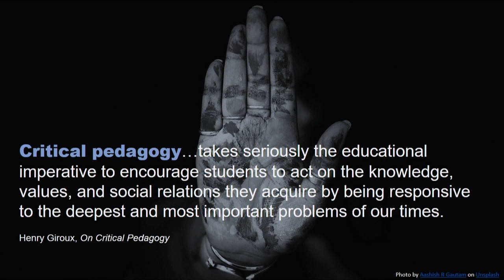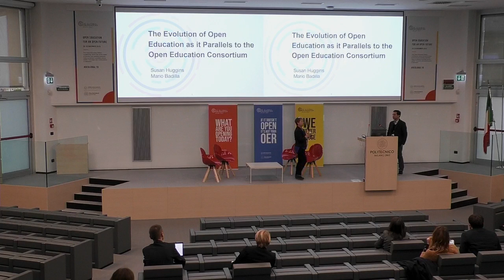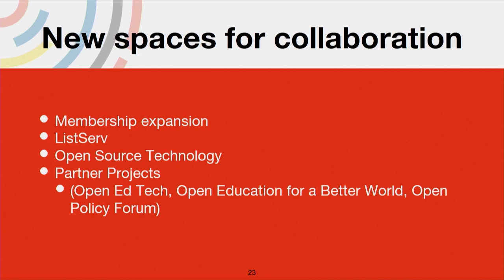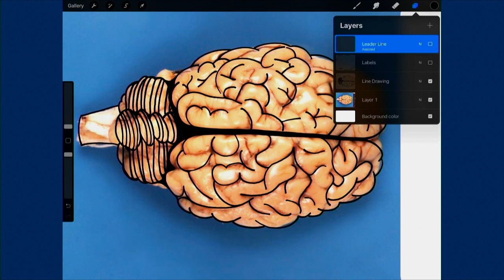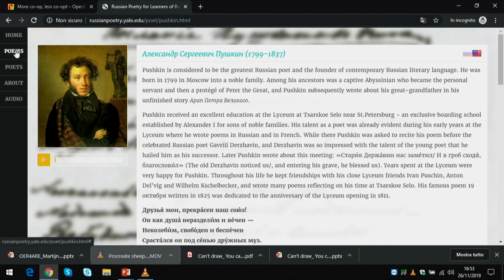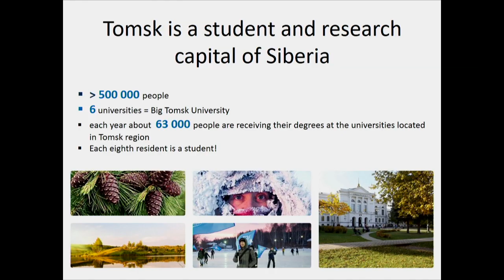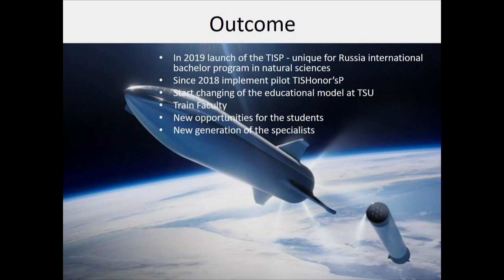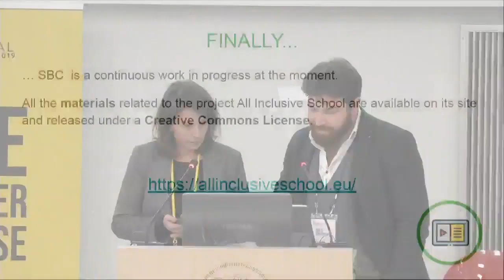Lightning Talks - Day 1 (part 3)